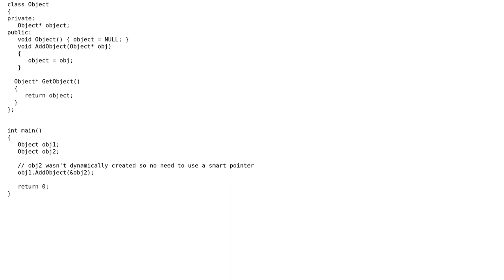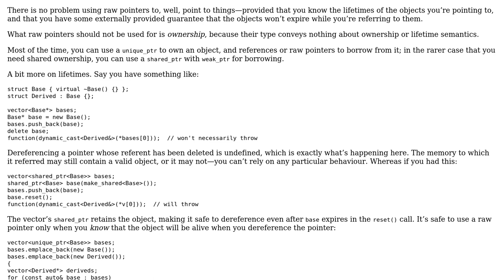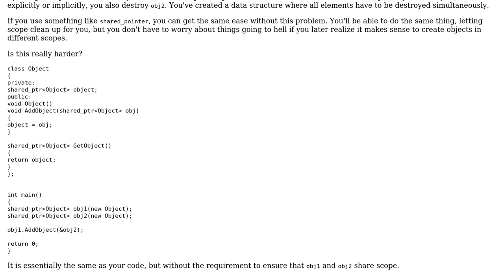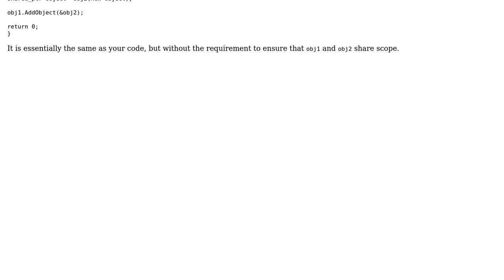Software Engineering: C++ raw pointers for storage (2 Solutions!!)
Software Engineering: C++ raw pointers for storage

With thanks & praise to God, and with thanks to the many people who have made this project possible! | Content (except music & images) licensed under CC BY-SA | Music | Images & others | With thanks to user user441521 user Jon Purdy user Gort the Robot and the Stack Exchange Network Trademarks are property of their respective owners. You are responsible for your own actions.